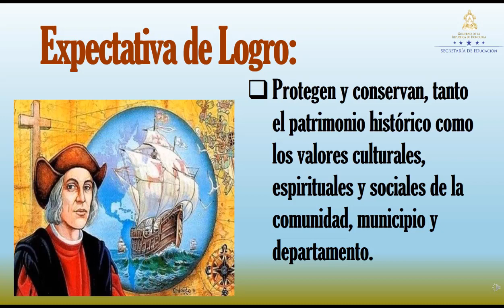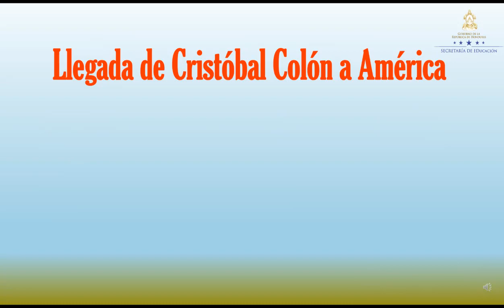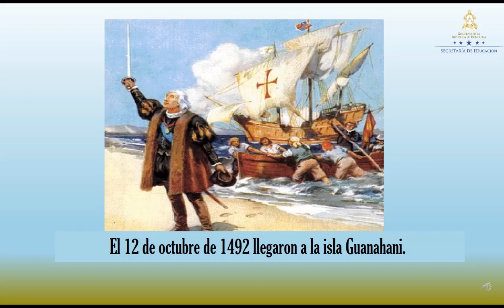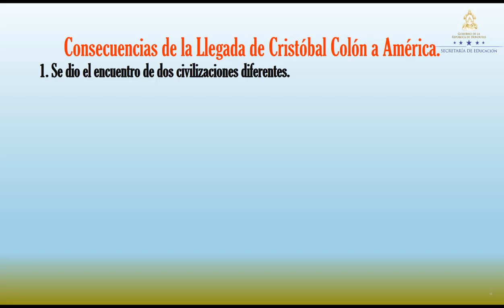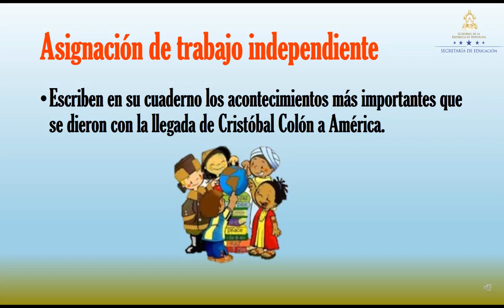Llegada de Cristóbal Colón a América clase 2 – Segundo Grado – Ciencias Sociales